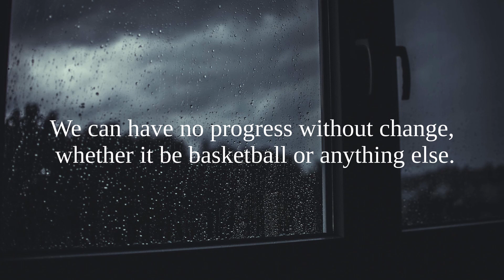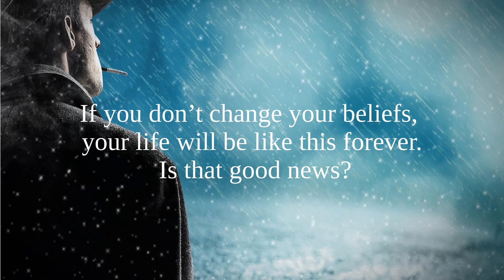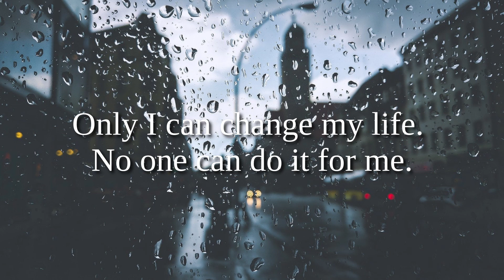Deep Quotes That May Change Your Life | Inspirational Quotes About Change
Welcome to "Vitality Quotes". Our mission is to get you inspired to live your best life. Always remember that you are so much more than you think and you have all it takes within you.

We post videos with inspirational and motivational quotes about Life, Love, Work, Failure, Hope, Positivity, Relationships, Beauty, Forgiveness, Religion, Affirmations and many more.

Join us on our journey of spreading positivity and love.

“Change is inevitable. Growth is optional.” – John C. Maxwell
“We can have no progress without change, whether it be basketball or anything else.” – John Wooden
“If you don’t change your beliefs, your life will be like this forever. Is that good news?” – W. Sommerset Maugham
“Change alone is eternal, perpetual, immortal.” – Arthur Shopenhauer
“Anyone who isn’t embarrassed of who they were last year probably isn’t learning enough.” – Alain de Botton
“You cannot change your destination overnight, but you can change your direction overnight.” – Jim Rohn
“If you want things in your life to change, you have to change things in your life” – Kevin Trudeau
“You cannot change what you are, only what you do.” – Philip Pullman
“Only I can change my life. No one can do it for me.” – Carol Burnett
“Man cannot discover new oceans unless he has the courage to lose sight of the shore.” – Andre Gide
“Sometimes good things fall apart so better things can fall together.” – Marilyn Monroe
“Dreams are the seeds of change. Nothing ever grows without a seed, and nothing ever changes without a dream.” – Debby Boone